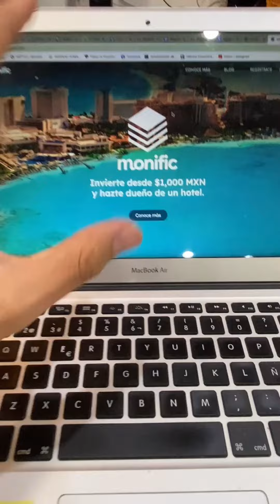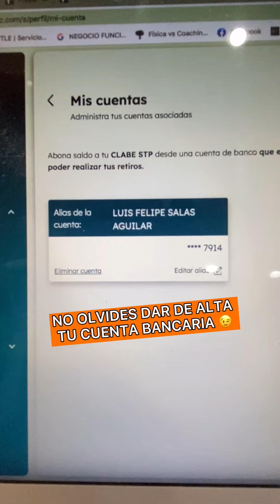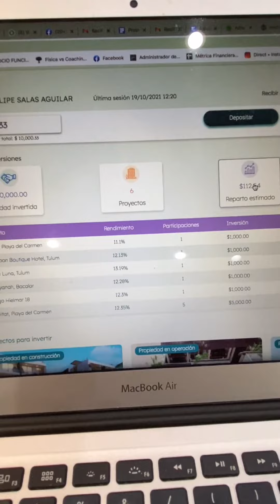Aprende a Invertir con 1000 MXN Crowdfunding Inmobiliario